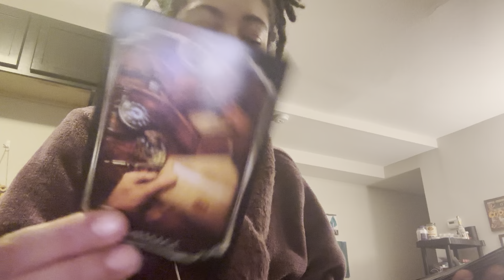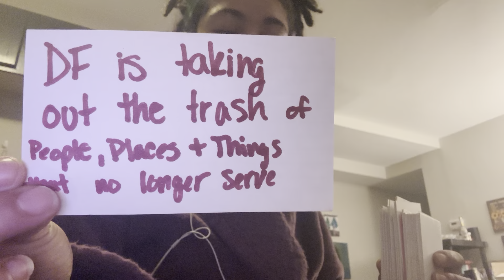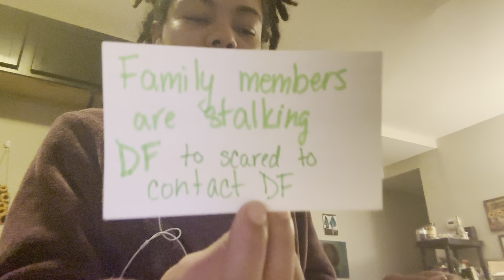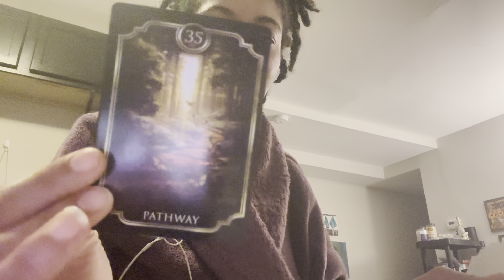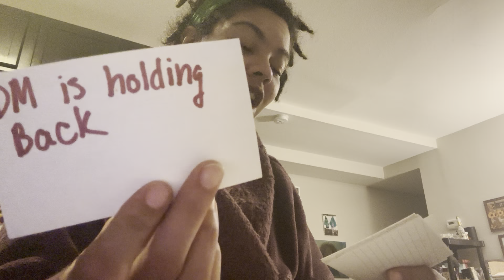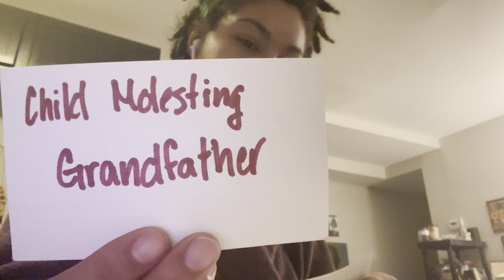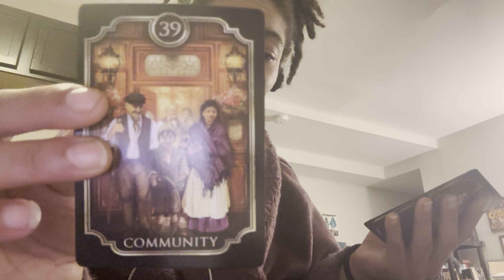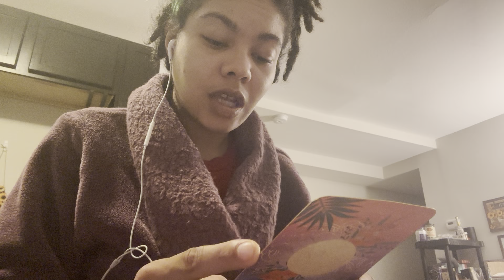Aquarius ♒️ Pay Attention to your dreams 🚩